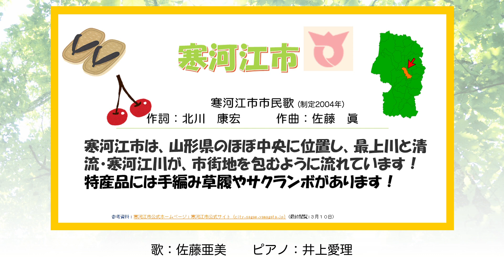９．寒河江市 寒河江市民歌 (制定2004年)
作詞：北川康宏　企画製作：佐藤眞
歌：佐藤亜美　ピアノ：井上愛理